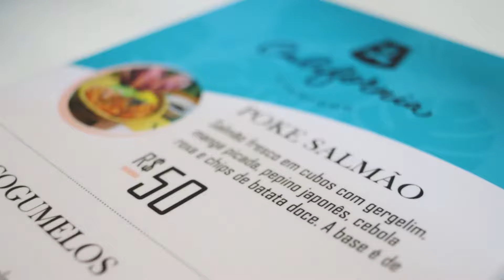teaser evento alvo